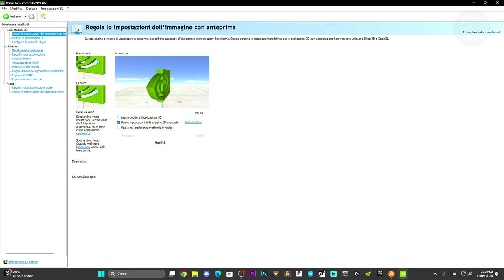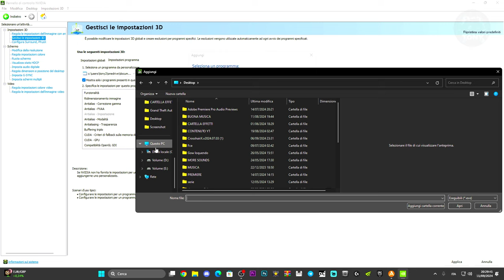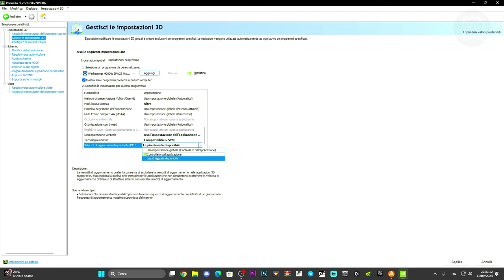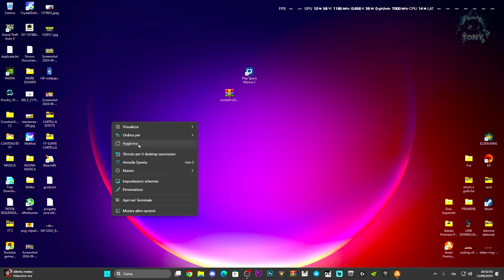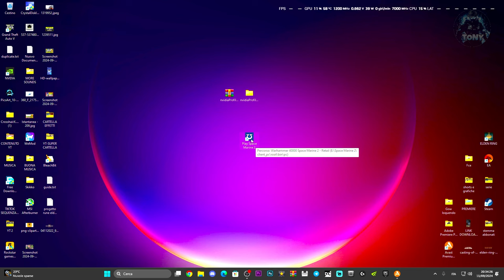COME AUMENTARE GLI FPS SU WARHAMMER 40.000 SPACE MARINE 2 AL 100% SENZA LAG | BOOST FPS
SE HAI PROBLEMI CON IL LINK ENTRA SU DISCORD GRAZIE!

MIO REFCODE:563685ph1

PC:
MOBO: B450 GAMING PLUS
CPU: R5 3600
GPU: 1660 SUPER
RAM: 16 GB
CASE: 4000D AIRFLOW CASE CORSAIR

VIDEO TUTORIAL
               GAMES---TECH---MICROSOFT